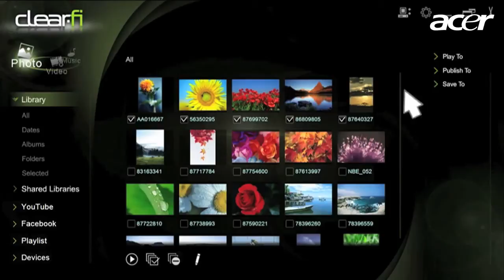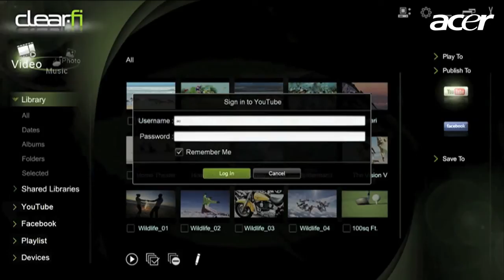Acer Clear.fi, die intuitive Multimedia Sharing Software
Mit Clear.fi stattet Acer alle seine neuen Computer, Desktop PCs, Notebooks, Netbooks und Tablet aus, um Fotos, Musik und Videos schnell und unkompliziert im eigenen Netzwerk zu teilen und von anderen Acer PCs aufzurufen. Hier eine kurze Erklährung wie Clear.fi funktioniert.